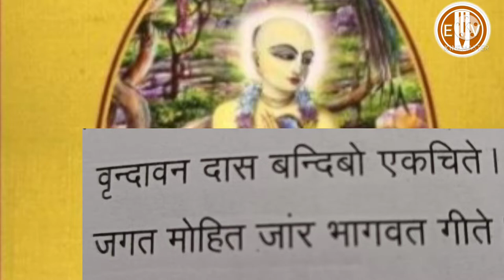Chaitanya Mangal by Srila Lochandas Thakur : Gour Bishnupriya Sambad before Mahapravu Sannyas Grahan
haribol harekrishna radheradhe
महाप्रभु सन्यास लेने के पूर्व विष्णु प्रिया देवी के साथ क्या-क्या बात हुई क्या उपदेश दिया ?